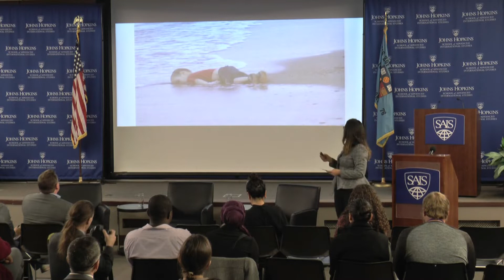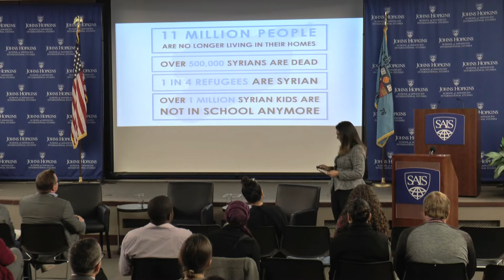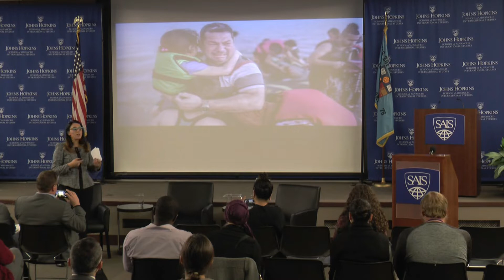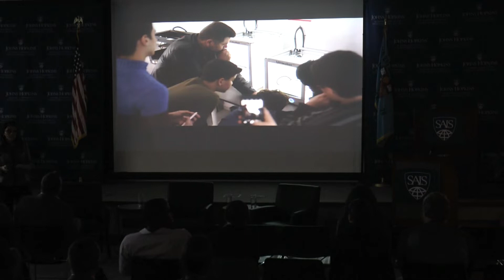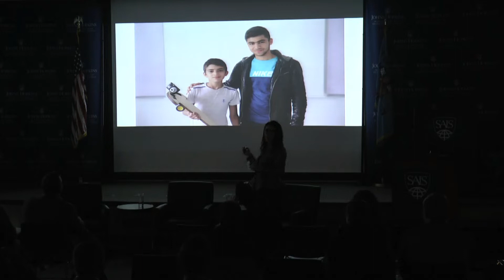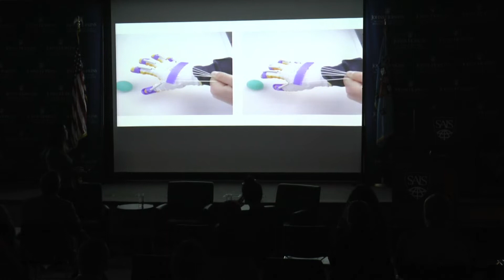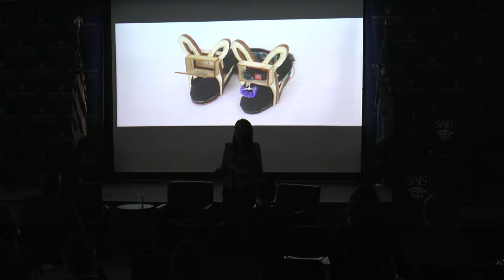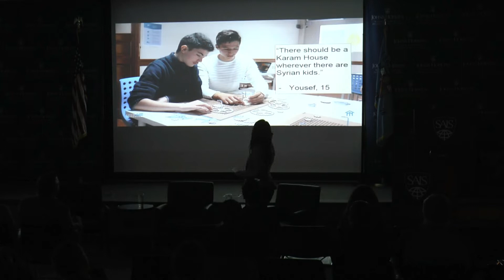Reconstruction Starts Here: Building a Better Future for Syrian Refugee Youth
Join us for a conversation with Lina Sergie Attar, Founder and CEO of Karam Foundation and a photography exhibit on “The Children of Karam House: Healing and Ambition Among Syrian Refugee Youth in Turkey.”

How do we imagine a vibrant future for Syrians after the mass devastation and trauma they have endured? How can we rebuild agency and confidence for marginalized refugee communities? What if there was a space created for the most vulnerable of refugees — the youth — where cutting-edge technology, social camaraderie, and expert mentors were available? In this talk, Syrian American writer and founder of Karam Foundation, Lina Sergie Attar, will map out an alternative vision for Syrian refugee youth that is a world away from war and despair. At her team's Karam Houses in Turkey, hundreds of Syrian teens are building their ideas while gaining world-class critical and creative thinking skills. They are on pathways of future success and leadership for their communities and beyond. Within their inspiring stories of resilience and determination, another Syrian narrative emerges about the limitless potential and possibilities for a better future we can create together.